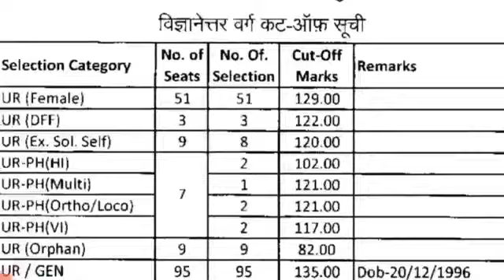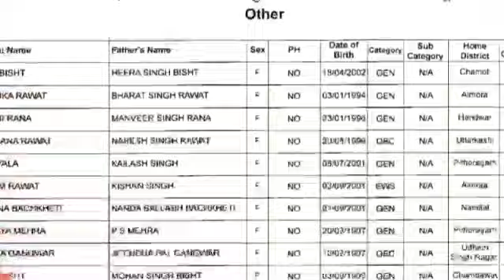उत्तराखंड सरकारी शिक्षक नौकरी पक्का हो गया जारी देख लो विषयवार officially